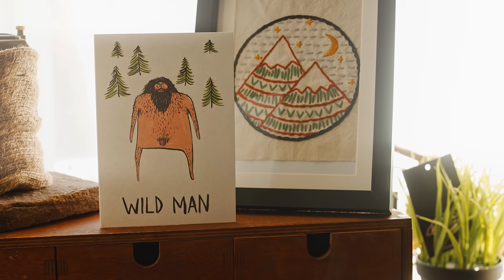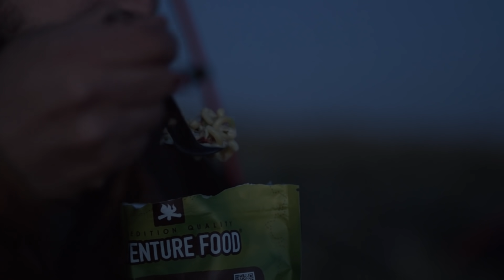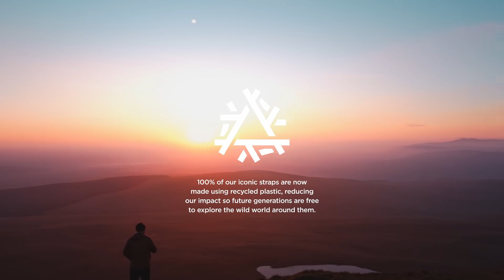Teva | Freedom To Roam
Through a collection of films and social storytelling, Teva's 'In Your Element' series will shine a light on a community of individuals who are completely in their element when they’re roaming the earth, expressing their creativity, and paving a way forward.

This particular part of the overall series – ‘Freedom To Roam’ – focuses on Sam Piper. Sam, an aerospace engineer during the working week, lives for getting outside at weekends. For Sam, sleeping beneath the stars is the ultimate way to unwind and recharge; the ultimate way to escape the stresses of modern living and reconnect with the stuff that's important.

Featured film and images: Singularity Film